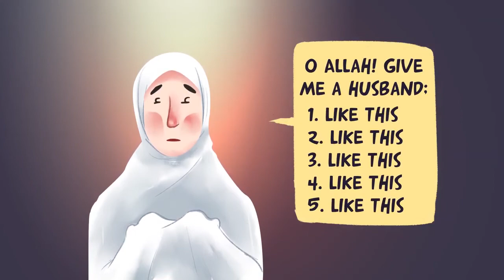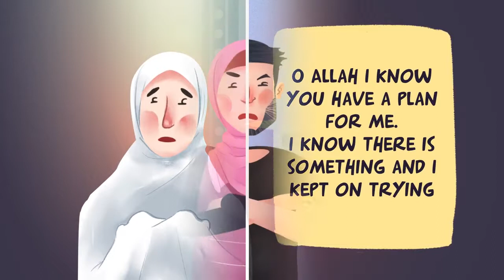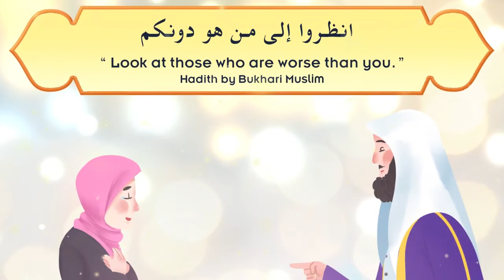Dealing With Divorce Sheikh Mufti Menk